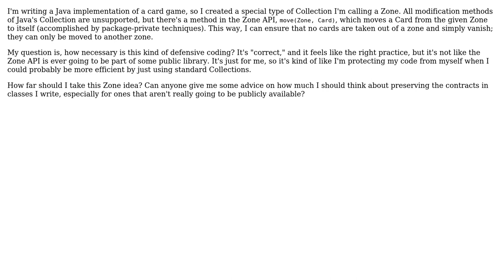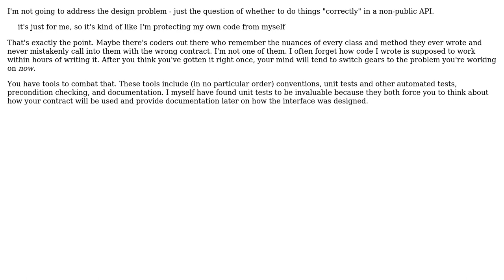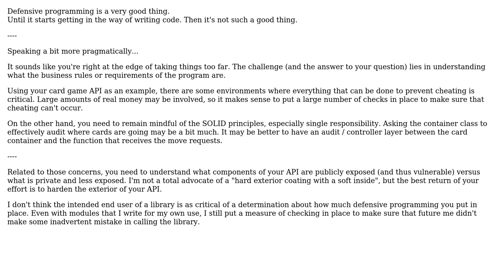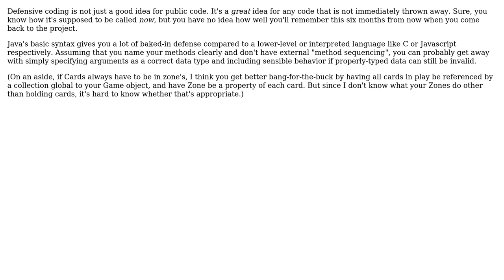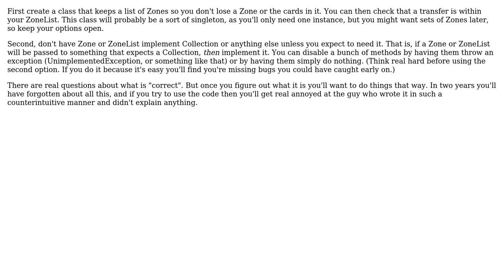How necessary is it to follow defensive programming practices for code that will never be made...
Software Engineering: How necessary is it to follow defensive programming practices for code that will never be made publicly available?

With thanks & praise to God, and with thanks to the many people who have made this project possible! | Content (except music & images) licensed under CC BY-SA | Music | Images & others | With thanks to user Tulains Cordova user samthebrand user RalphChapin user Michael K user Grant Miller user DougM user CodeCaster user codebreaker user afsantos and the Stack Exchange Network Trademarks are property of their respective owners. You are responsible for your own actions.